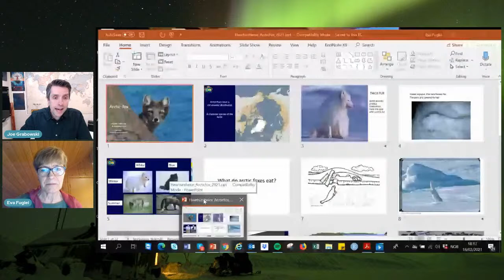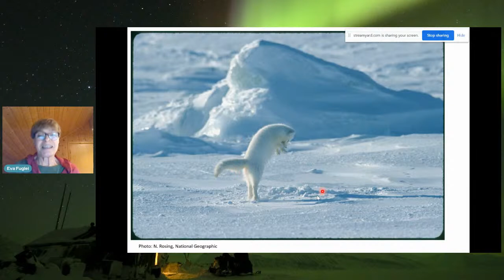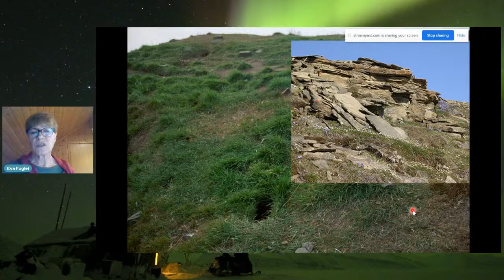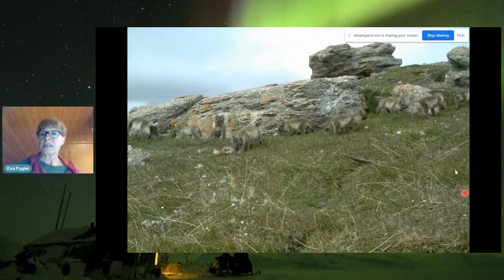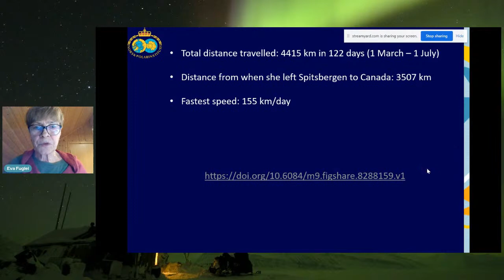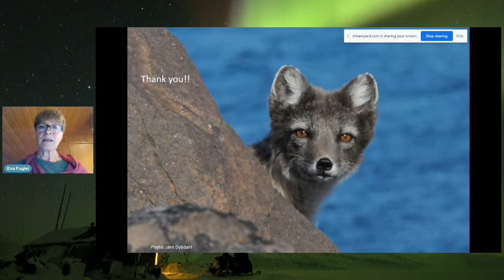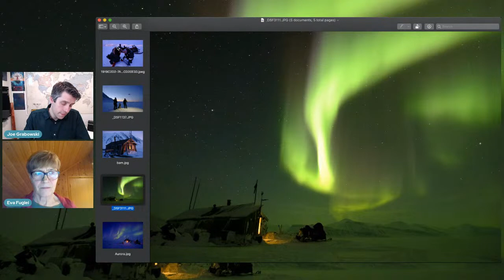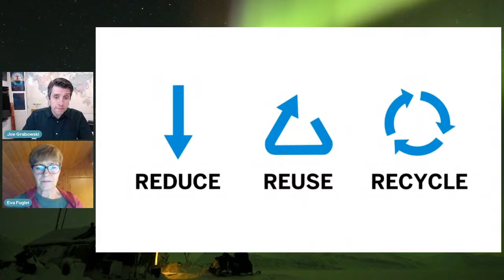Eva Fugleis | On the Trail of the Arctic Fox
Eva's experiences with arctic foxes in Svalbard goes back to early ninities when she got the chance as a young student to participate in field work studying them. Now she is leading the annual monitoring and research on the arctic fox and the Svalbard rock ptarmigan for the Norwegian Polar Institute.

Eva will share her knowledge about this fascinating and spectacular Arctic species and follow an arctic fox for one year from it is born in early spring until it has to leave the den and start to live its own life in late autumn. You will learn about when they are born and how old they get. How many pups are born? What do they eat? How do they survive the winter? How far do they walk? The talk will end by the story about the young female arctic fox that walked all the way from Svalbard to Canada on the sea ice, one of the longest and fasted trip ever recorded in arctic foxes.